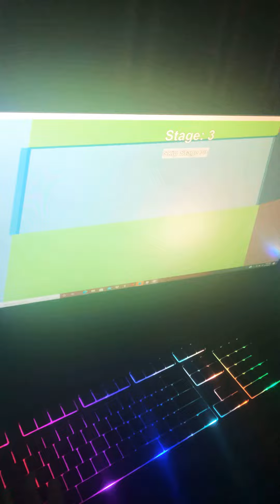April 12, 2021